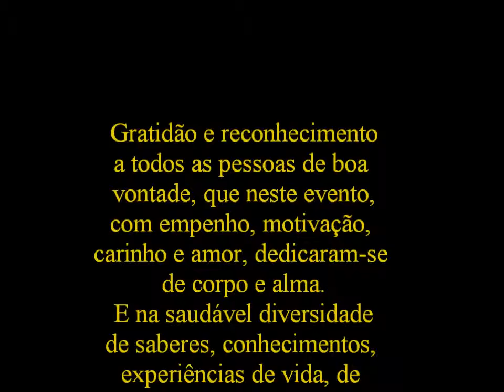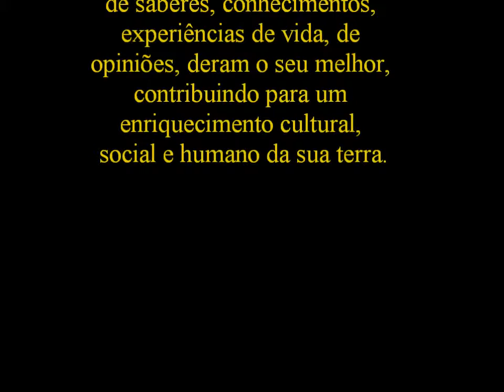II Romaria do Algoz - 1994 - Grupo de Jovens do Algoz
II Romaria do Algoz - 1994
Grupo de Jovens do Algoz
Dia 04 de Setembro de 1994
Relizado pelo Capitão Ilídio Neto.
Imagens gentilmente cedidas pela Professora Judite Neto.
Recuperação de imagem pelo Dário Martins.
Edição de imagem, pelo Centro de Documentação e Arquivo do Museu Rural da Quinta dos Avós.